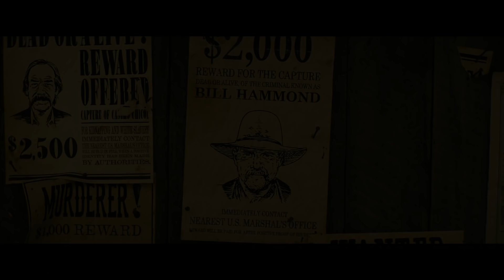Jane Got A Gun avec Natalie Portman, Ewan McGregor - Bande-Annonce VF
NOUVELLE DATE DE SORTIE : le 27 janvier au cinéma.
Bande-annonce VF de Jane Got A Gun de Gavin O'Connor avec Natalie Portman, Joel Edgerton, Ewan McGregor, Noah Emerich, Rodrigo Santoro, Boyd Holbrook.

Synopsis : Jane Hammond est une femme au caractère bien trempé mariée à Bill, l’un des pires bandits de la ville. Lorsque celui-ci se retourne contre son propre clan, les terribles frères Bishop, et qu’il rentre agonisant avec huit balles dans le dos, Jane sait qu’il est maintenant temps pour elle de troquer la robe contre le pantalon et de ressortir son propre pistolet. Le meilleur espoir de Jane n’est autre que son ancien amour Dan Frost, un brigand dont la haine envers Bill n’a d’égal que son amour pour Jane. Ensemble, Jane et Dan élaborent d’habiles pièges, attirant les hommes de Bishop vers une mort certaine, tandis que leurs sentiments enfouis refont surface au milieu des balles qui fusent.